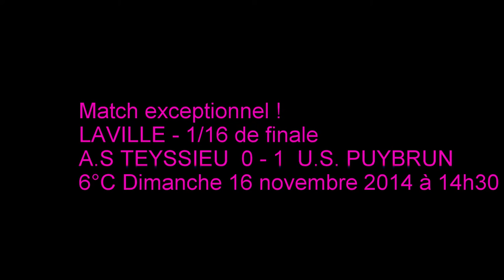Foot Laville Teyssieu US Puybrun